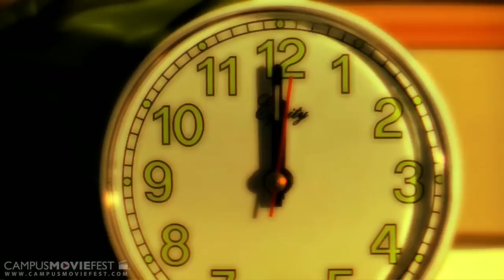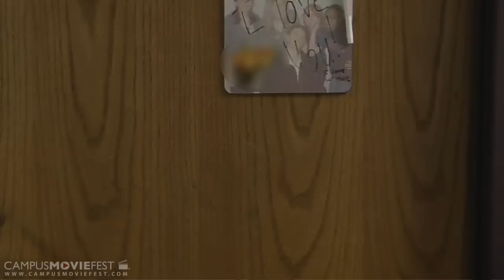One Second Chance (Emerson College 2010)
Created @ Emerson College in 2010 as part of Campus MovieFest, the world's largest student film festival.